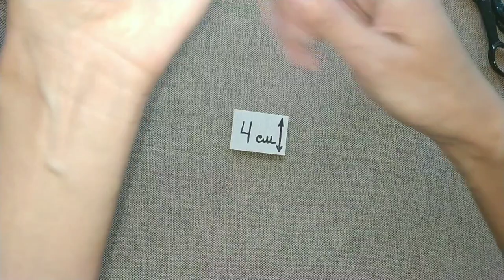Cool DIY gift ideas, designer souvenirs 😍 DIY amazing gifts for your loved ones 💖✨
I don't get tired of making them, everyone wants such beauty😍 These ideas are good for sale, quick to do and the result is just a feast for the eyes 😁👌

Give your loved ones something special. Here are some handmade gift ideas 😁This is a very stylish decor and decoration that you can make yourself if you watch this video. Such cute, stylish things can be given for Valentine's Day, friend's birthday, mother's day and just like that 👍 I share creative ideas for the best gifts.